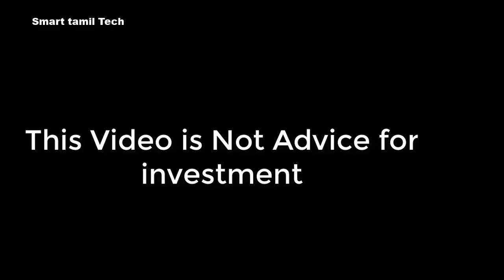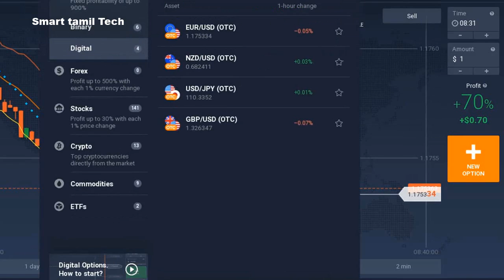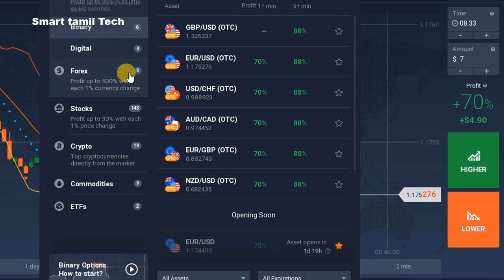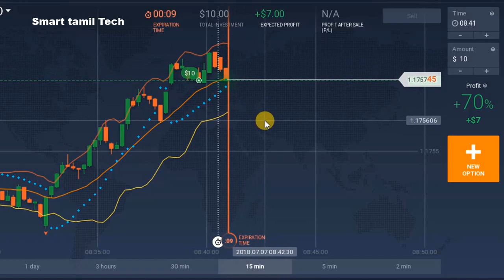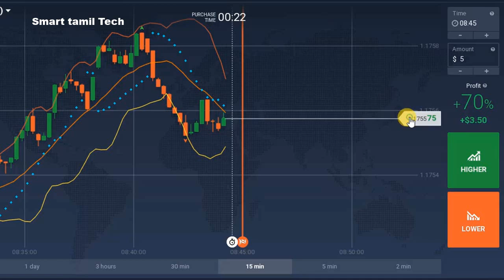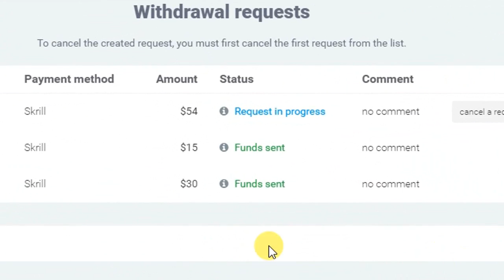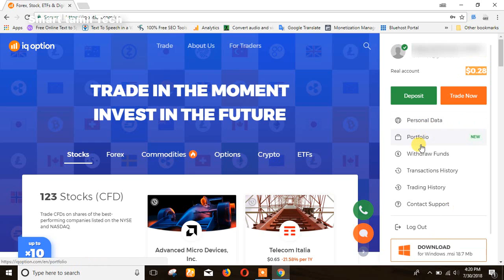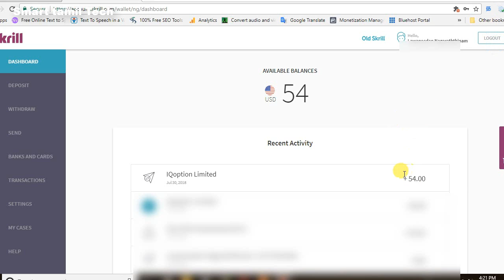15 minuts Trading Make $40 From Iq Option And withdrawal Proof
This video i will show iq option trading and withdrawal proof